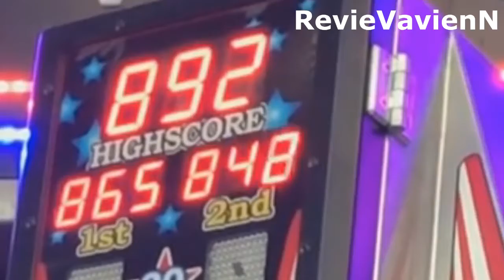ÖRÜMCEK SKİLSS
ÖRÜMCEĞE BÖYLE VURMAYI KİM ÖĞRETTİ OGLİMMMM?
-KİM ÖĞRETTİ ?
KUAREJJJJJJJJJJJJJJJJJJJJJJJJJJJJJJJJJJJJJJJJJJJJJJJJJJJJJJJJJJJJJJJJJJJJJJJJJJJJJJJJJJJJJJJJJJJJJJJJJJJJJJJJJJJJJJJJJJJJJJJJJJJJJJJJJJJJJJJJJJJJJJJJJJJJJJJJJJJJJJJJJJJJJJJJJJJJJJJJJJJJJJJJJJJJJJJJJJJJJJJJJJJJJJJJJJJJJJJJJJJJJJJJJJJJJJJJJJJJJJJJJJJJJJJJJJJJJJJJJJJJJJJJJJJJJJJJJJJJJJJJJJJJJJJJJJJJJJJJJJJJJJJJJJJJJJJJJJJJJJJJJJJJJJJJJJJJJJJJJJJJJJJJJJJJJJJJJJJJJJJJJJJJJJMA